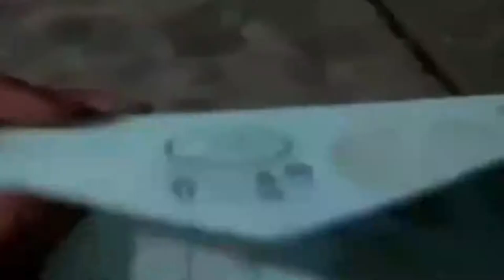Amplop ajaib muncul menjelang Idul fitri bikin jantungan saja